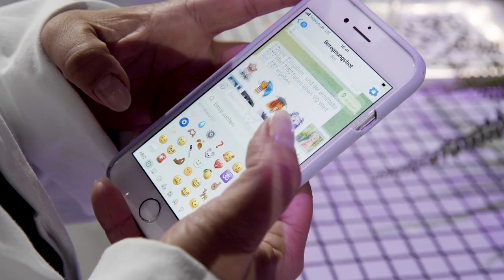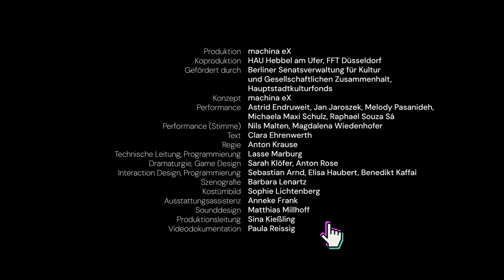machina eX - Wenn der Regen kommt (2023) / Trailer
Trailer zur Produktion "Wenn der Regen kommt" von machina eX (2023)

Ausführliche Dokumentation auf Anfrage unter info [at] machinaex [punkt] de

Video: Paula Reissig

Konzept: machina eX /// Performance: Astrid Endruweit, Jan Jaroszek, Melody Pasanideh, Michaela Maxi Schulz, Raphael Souza Sá /// Performance (Stimme): Nils Malten, Magdalena Wiedenhofer /// Text: Clara Ehrenwerth /// Regie: Anton Krause /// Technische Leitung, Programmierung: Lasse Marburg /// Dramaturgie, Game Design: Sarah Klöfer, Anton Rose /// Interaction Design, Programmierung: Sebastian Arnd, Elisa Haubert, Benedikt Kaffai /// Szenografie: Barbara Lenartz /// Kostümbild: Sophie Lichtenberg /// Ausstattungsassistenz: Anneke Frank /// Sound Design: Matthias Millhoff /// Produktionsleitung: Sina Kießling

Produktion: machina eX. Koproduktion: HAU Hebbel am Ufer, FFT Düsseldorf. Gefördert durch: Berliner Senatsverwaltung für Kultur und Gesellschaftlichen Zusammenhalt, Hauptstadtkulturfonds.